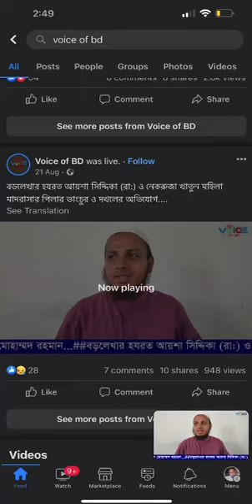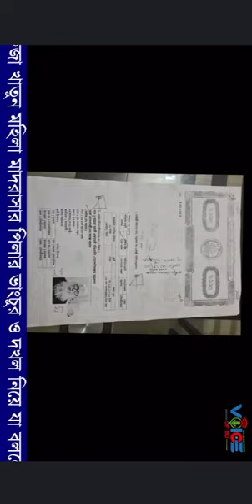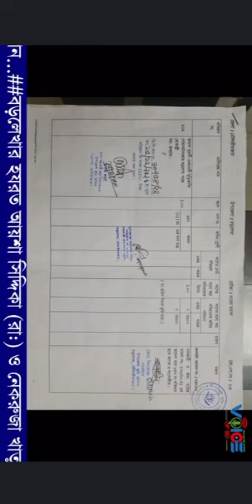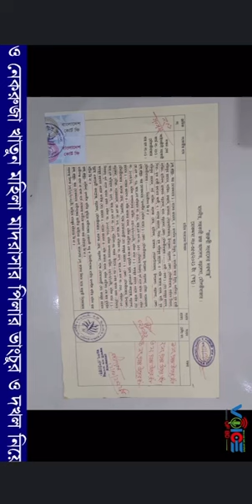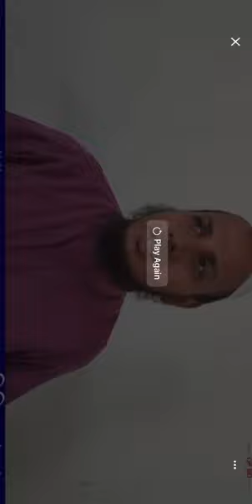6 February 2023